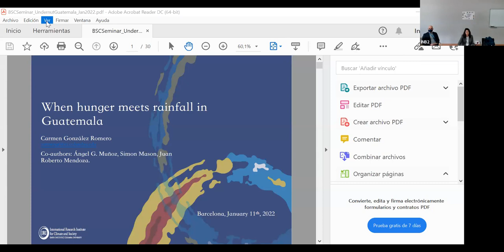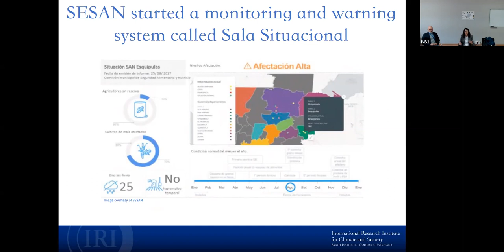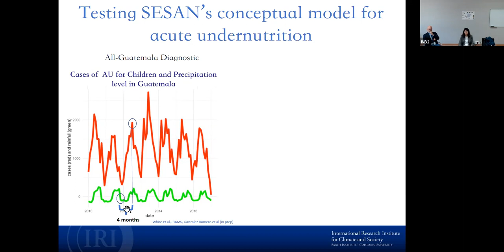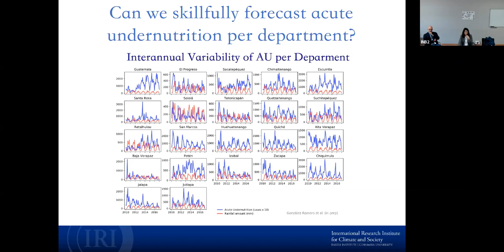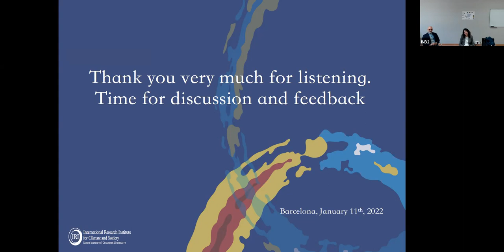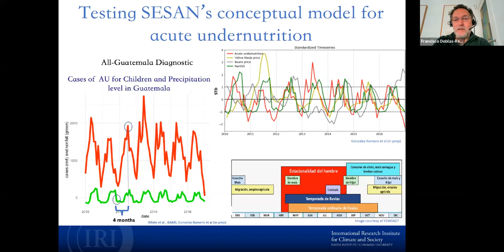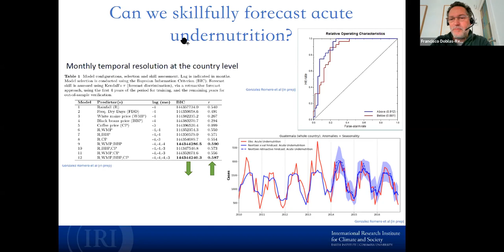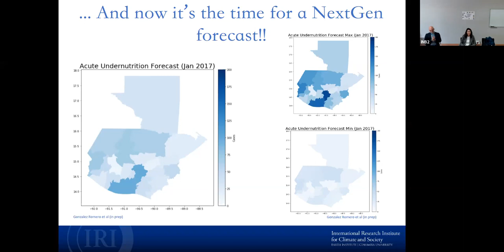Virtual BSC RS/ ES “When rainfall meets hunger in Guatemala”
In Guatemala, the prevalence of stunting in children younger than 5 years old reaches 46.5% nationally, with peaks of 90% in the hardest-hit municipalities (WFP, 2020).  Food insecurity in the country is driven by both climate and non-climate factors, and its pathways are complex (Beveridge et al., 2019). Additionally, 70% of the impoverished population lives in rural areas, where agricultural production is mainly rain-fed (Lopez-Ridaura et al., 2019). As part of its efforts to fight hunger in the country, Guatemala's National Secretariat for Food Security and Nutrition (SESAN) launched in 2018 a monitoring system called ‘Sala Situacional’, aimed at providing decision-makers with real-time information to maneuver and distribute available resources to increase food security. Although SESAN considers the real-time monitoring system a great success, knowing with enough time in advance the expected levels of food insecurity provides more opportunities to deploy resources effectively. This talk will present work conducted with SESAN on the main drivers of acute undernutrition in Guatemala, and the co-design of a NextGen forecast system for acute undernutrition for kids under 5, involving both climate and non-climate variables. I will also discuss present plans for SESAN to assimilate the new NextGen forecast system as part of its Sala Situational.

Speakers:
Carmen González Romero, Country manager for the Latin America and the Caribbean (LAC) team in the Columbia World Project “Adapting Agriculture to Climate Today, for Tomorrow” (ACToday)

Ángel G. Muñoz, Associate Research Scientist in IRI’s Climate Program. He also leads the Latin American component of the Columbia World Project "Adapting Agriculture to Climate Today, for Tomorrow" (ACToday).

Host: Francisco J. Doblas Reyes, BSC Earth Sciences department director.